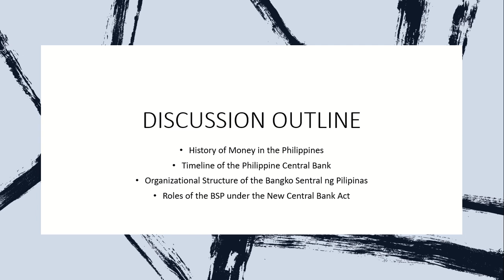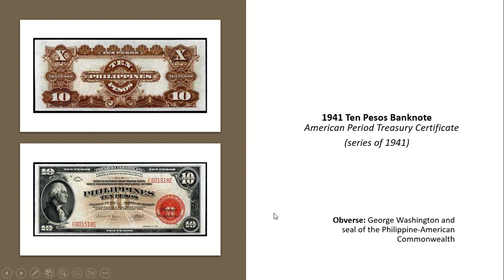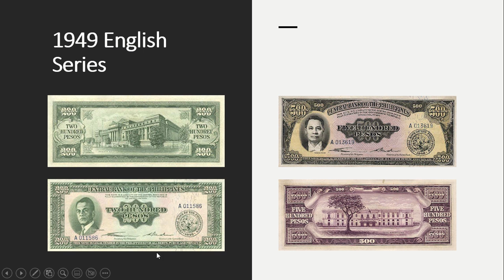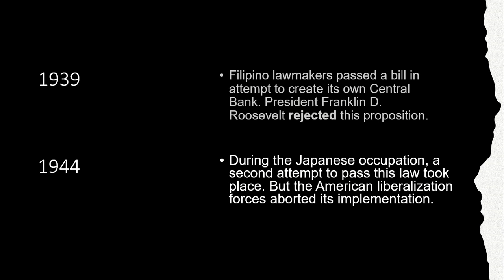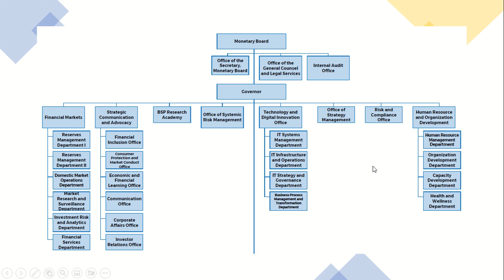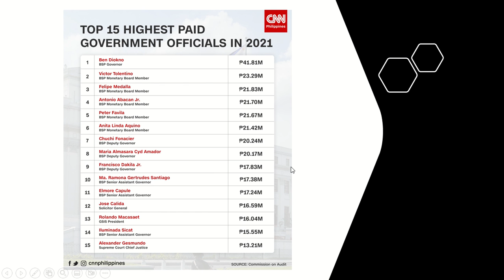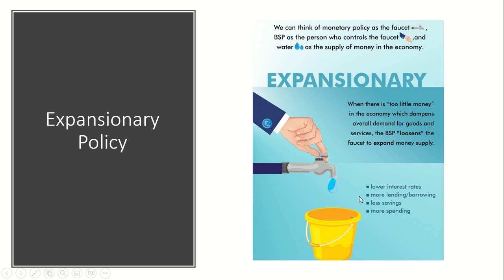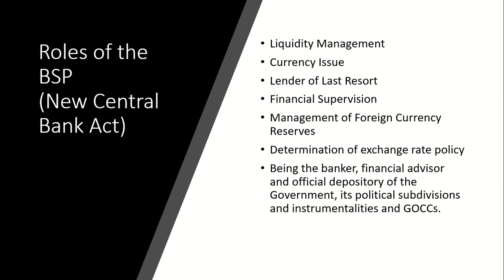Introduction to Central Banking